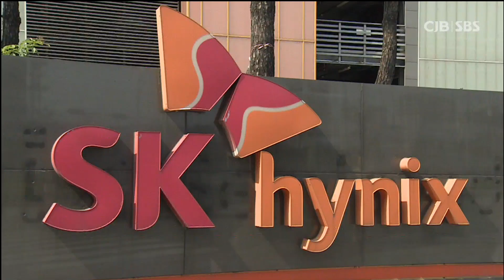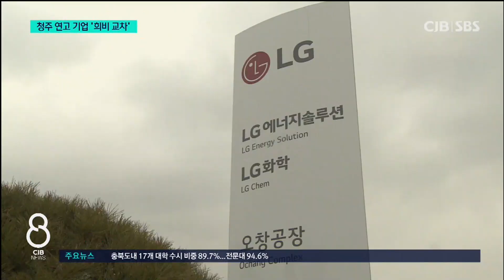청주연고 기업 '희비교차'